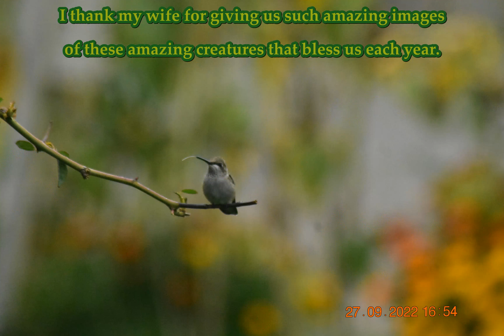Krakum's Herd of Birds: Had Some Friends Leave Town For a Spell. Until Spring Little Bird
Every spring they bring such hope and joy.  Watching them over the summer is such an honor, and knowing I give them HEALTHY sustenance with the flowers i chose made it a very special year for us.

I will miss my friends over the winter.  This is for them.  And for my amazing wife Sherry Kumlin who captured these pictures in our yard right after we got home from riding the Can Am Spyder.  It was like he was saying goodbye, and waiting for us as thanks.  he has not been back since.